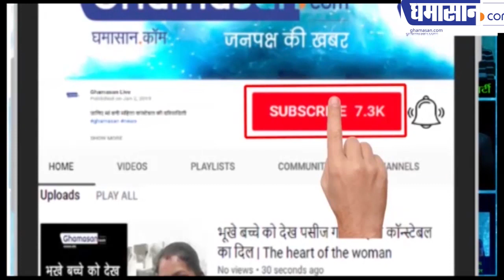सरकारी कर्मचारियों को इलाज के लिए मिलेंगे 10 लाख | Madhya Pradesh New Health Scheme | Ghamasan Live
सेवानिवृत्त कर्मचारियों को भी मिलेगा लाभ